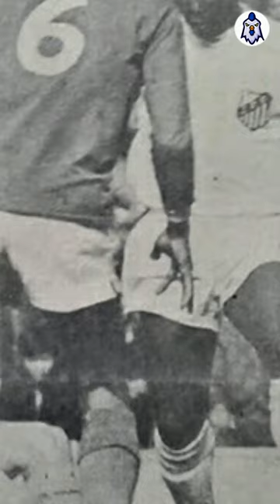EL DÍA PELÉ ADORÓ A MILLONARIOS EN BOGOTÁ 😱⚽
El Rey del Fútbol, Pelé, reconoció en muchas oportunidades su cariño hacía Millonarios de Bogotá.